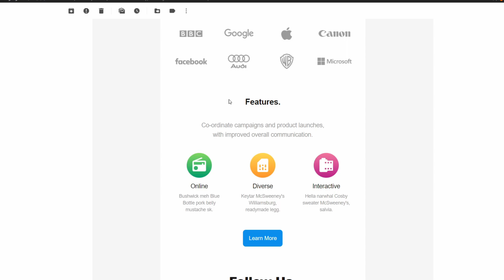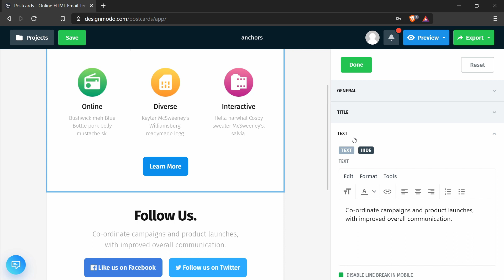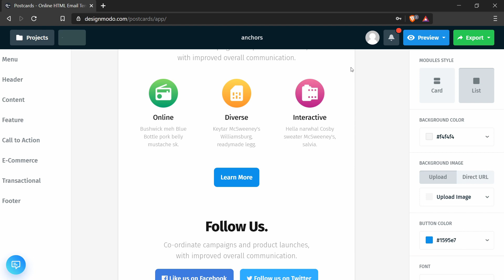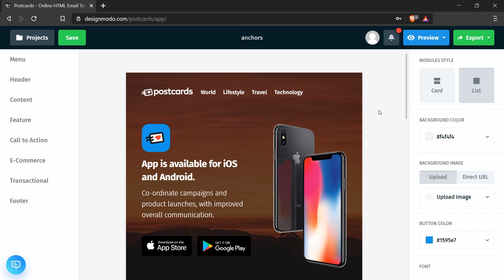Add Anchor Links to Email Newsletter Templates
►  Learn how to add anchor links to email newsletter templates created in Postcards to enrich the content with cues and improve the user experience of your subscribers.
Postcards is a free HTML email template builder with powerful functionality. It is a versatile instrument for creating emails from scratch within minutes.
Whether you want to notify your users about products left in the cart, or just send out a daily update of your blog, Postcards has everything to build any type of email newsletter.
You need neither coding nor design skills. The generator has more than 100 inbuilt field-tested complex modules and standalone components that can be easily combined in various ways thanks to intuitive drag and drop interface.
Postcards is very flexible. Not only can you use it to advance your email campaigns with a stylish newsletter that will work consistently across various devices and email readers, but also improve user experience by enriching the content.
With Postcards, you can enhance content with various features. However, the essential thing is anchors that allow the contacts to jump to multiple sections in the email newsletter to get the information immediately.
We know that users usually scan content. Therefore, giving them an opportunity to move from one point to another quickly will help to avoid boredom and irritation, thereby increasing engagement.
►  Follow our short video tutorial to find out how to add anchor links to email newsletter templates in Postcards.
In order the tutorial to be successful, you need to have a Designmodo account so that you can enter Postcards App and repeat after us.
There are two simple steps. However, before starting with the first one, go through the preparation stage.
The preparation stage requires you to sign in Postcards App and create the email newsletter.
You can build something primitive just for the tutorial, or on the contrary, prepare the template that will be used in your next email marketing campaign. As for us, we have opted in favor of a basic design with a conventional structure.
The important thing to note, your newsletter should have a navigation module.
►  Now we are ready to add anchor links to email newsletter templates in Postcards.
Step 1 Edit the menu items in a Postcards template. Click the header section to edit the menu component.
In the right sidebar, you can see a control panel where you can customize each menu item.
Click on one of the menu items and add a link to the “URL” input field. Since we are going to use anchors, your link should start with a “#” sign and be an identifier that is attached to the section in the email newsletter.
Step 2 Edit the section text and add an anchor link. Choose the section that you want to link to the menu item. In our case, it is the “Features” block.
Click the section to open the customization panel in the right sidebar.
There find the “Text” subsection.  It is here where you can edit HTML.
Find the “Source Code” button and click it to open the editor.
There you should add an anchor by inserting a standard HTML anchor tag. However, instead of using the “href” attribute, you should use the “name” attribute. Save the changes and click “Done.”
Now your menu item is linked to the section in the email newsletter. You can preview the template to see how it works.